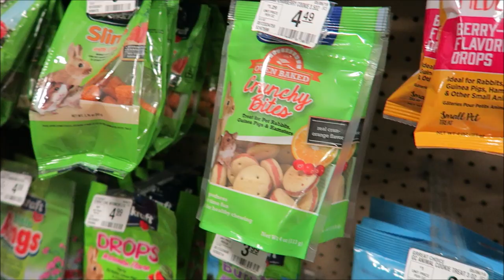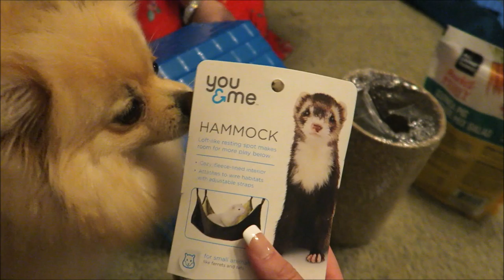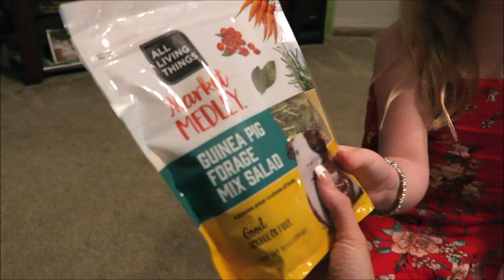Pet Shopping With A Subscriber! Spend the day with us!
Hi, my Angels!♥ Today we picked out a pet with a subscriber, my cousin Delilah! We had so so much fun spending the day together and picking out all the essentials for her new pet!
Alexandria Robinson
Madisonville, TX
77864